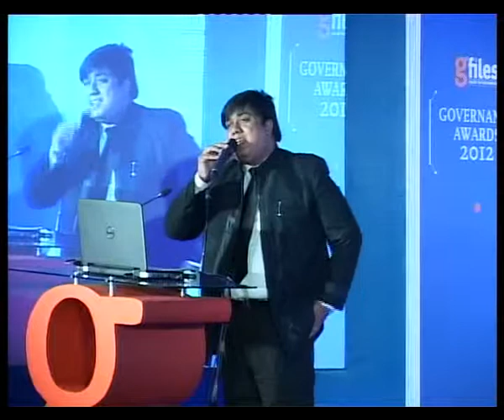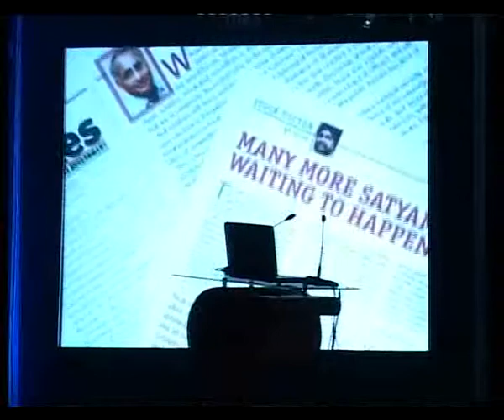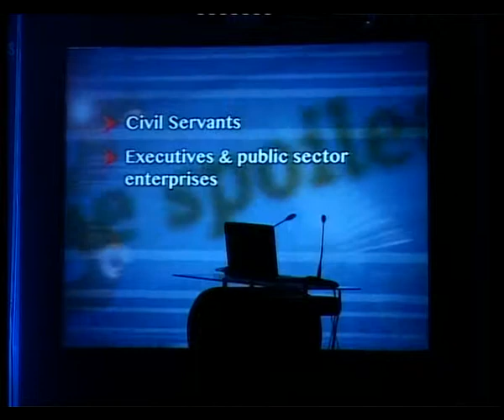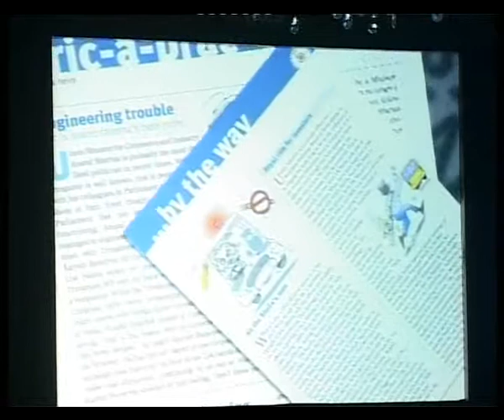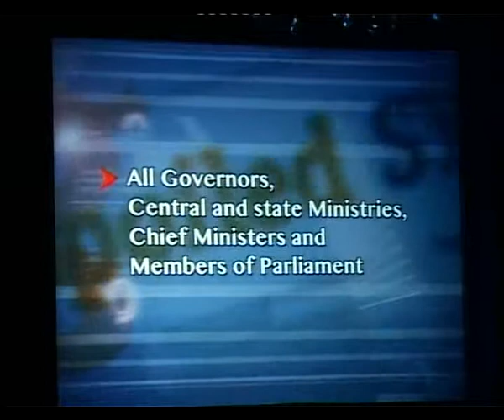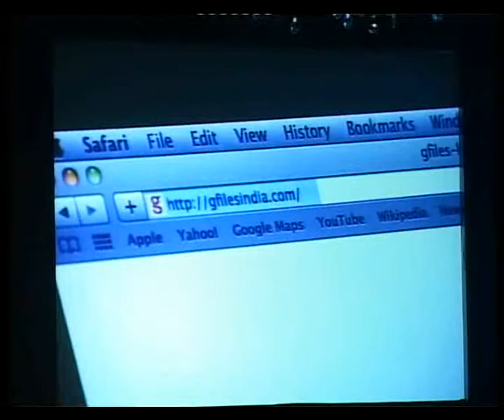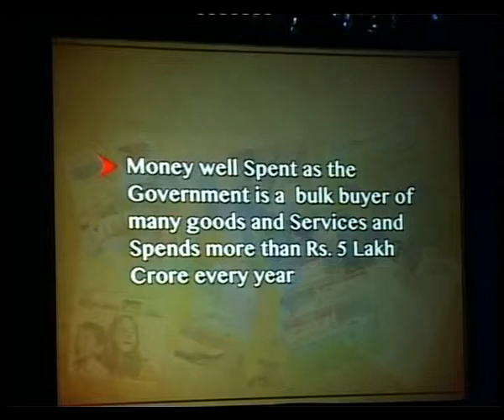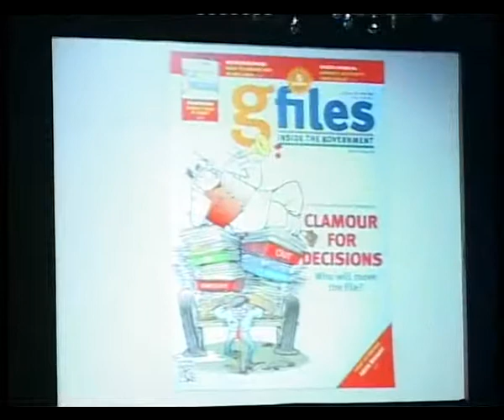gfiles Award Function 2012 Part 1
gfiles is the country's first independent magazine written, designed and produced for India's civil services—the vast and formidable network of bureaucracies and public sector organisations that provides continuity and stability to this nation's governance.